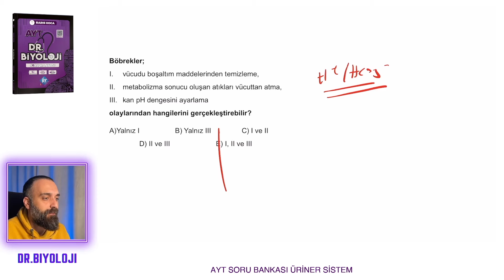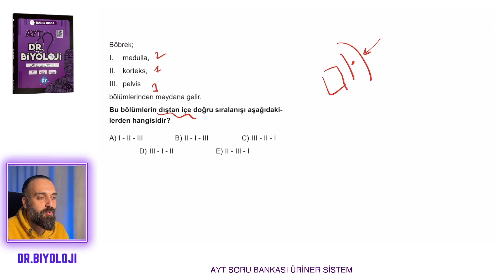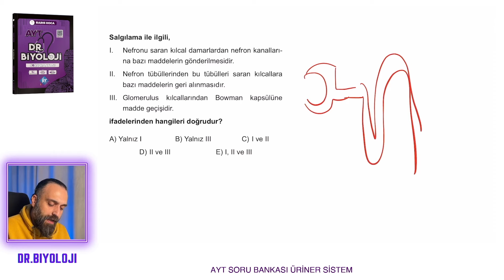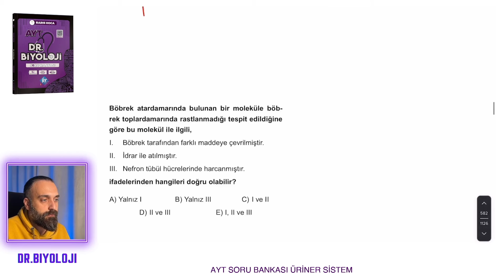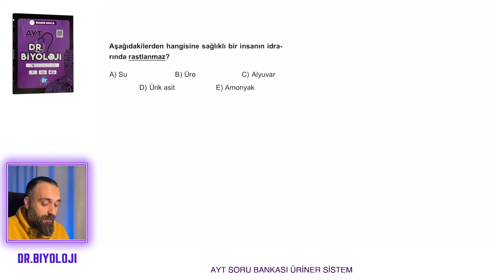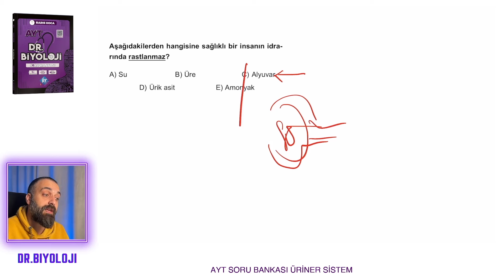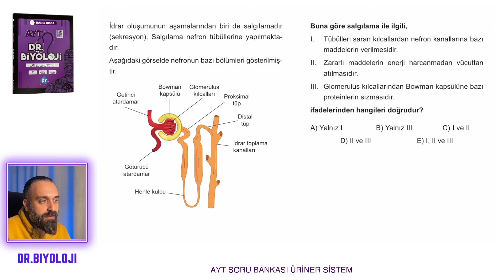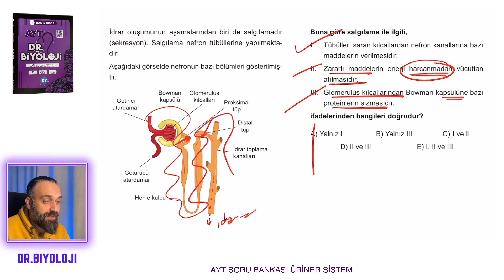AYT Biyoloji Soru Bankası | Üriner Sistem 3. Test | Dr.Biyoloji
📍Kitabı edinerek katkıda bulunursanız sevinirim.
⚡️Kitapfoni: kfoni.gl/drbiyoloji

Üriner Sistemi 3. Test
0:00 Giriş
00:04 1. soru
00:43 2. soru
01:18 3. soru
02:13 4. soru
02:43 5. soru
03:13 6. soru
04:06 7. soru
04:31 8. soru
05:04 9. soru
06:18 10. soru